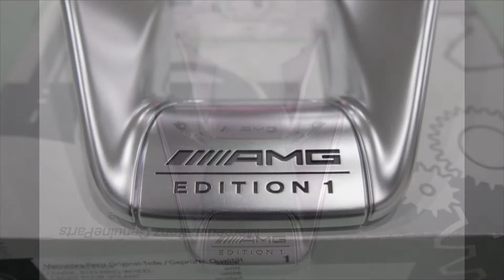Edition 1 Steering Wheel Insert (A2174640000)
Edition 1 Steering Wheel Insert (A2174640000) for Mercedes Benz A/CLA/GLA45

Supplied by: Mercteil.com